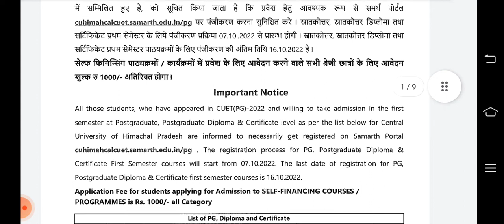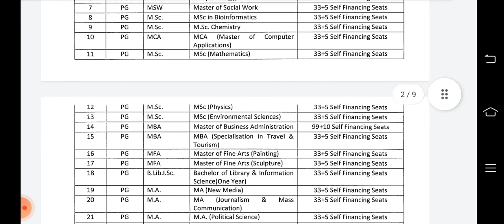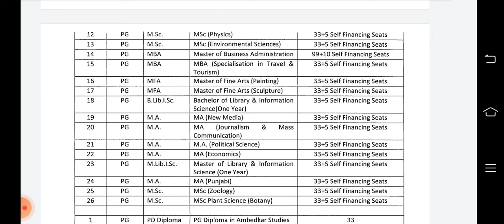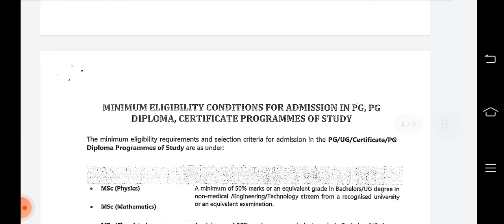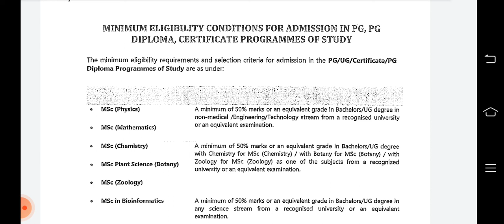Central University of himachal pradesh pg admission cuet pg